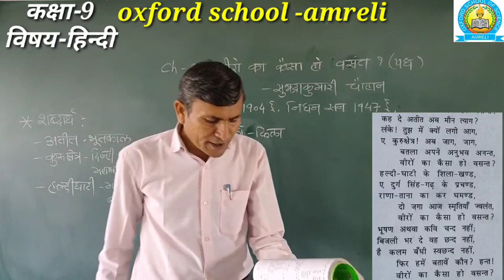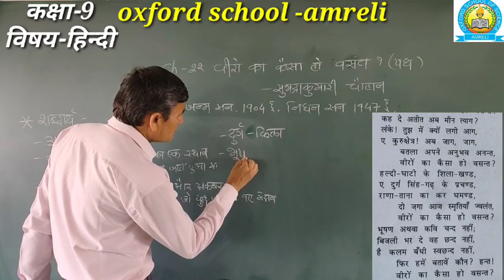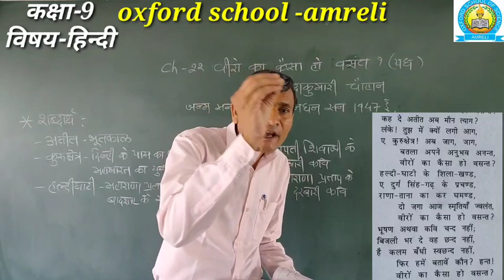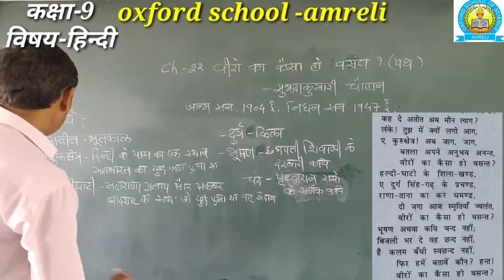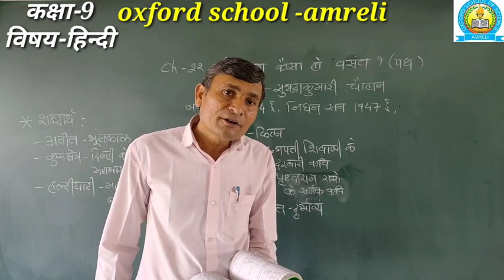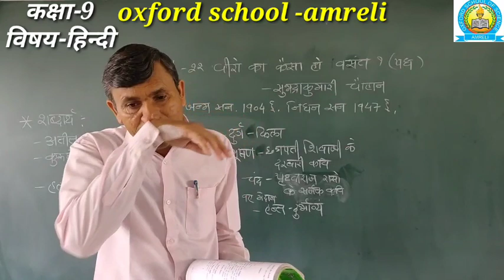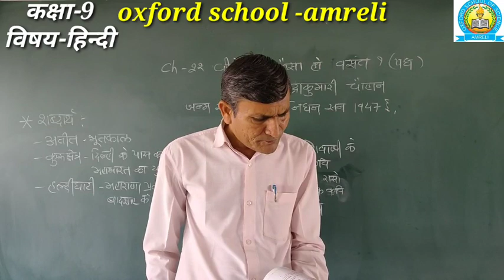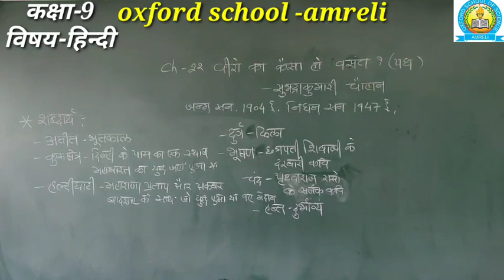STD-9 Hindi ch-22 (part-2) [08-04]